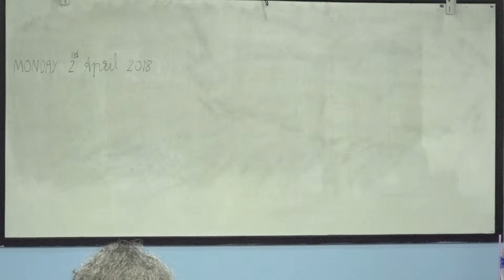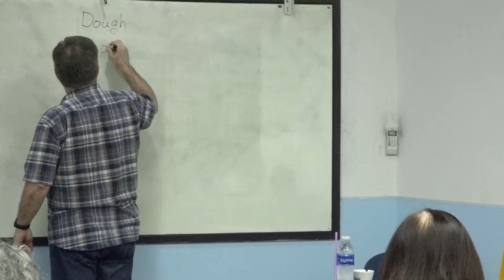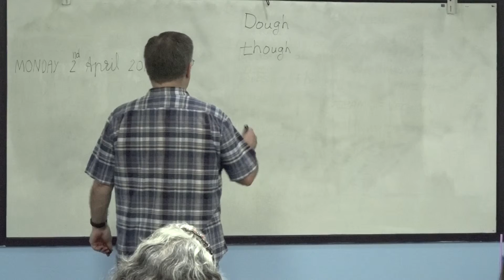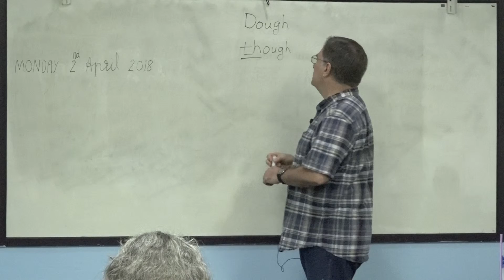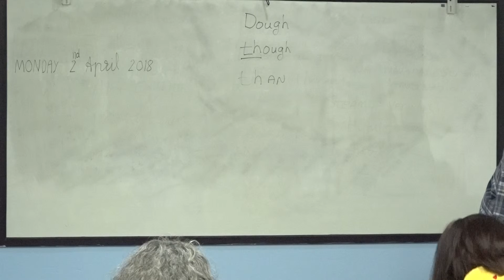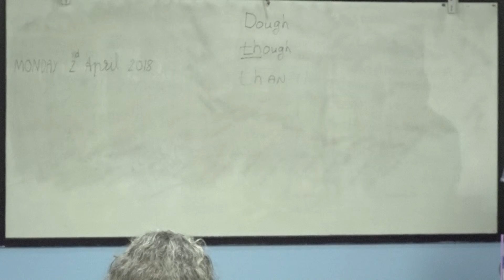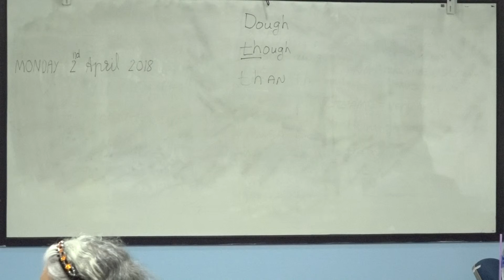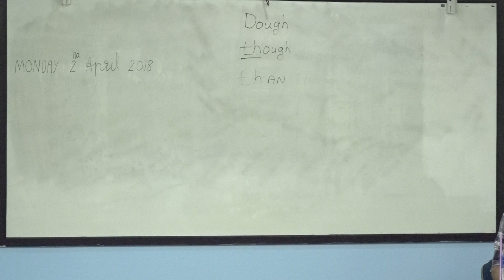suraphet 4651 English Teaching Teacher Tim, USA. Tim 2 April 2018 Tim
ภาษาอังกฤษ รอบเช้า 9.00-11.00 น. Mon.-Fri. ศูนย์ภาษาฯ วัดวรจรรยาวาส กทม. Activities supported by Maryknoll Foundation of Thailand. สนับสนุนกิจกรรมการเรียนการสอนโดยมูลนิธิการกุศลแมรีโนล์แห่งประเทศไทย 2 April 2018